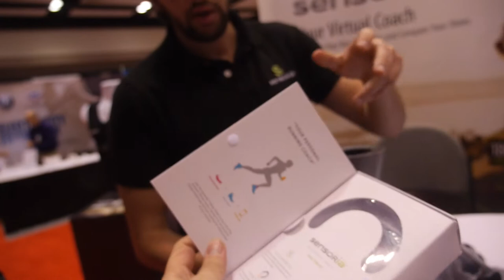Sensoria Smart Socks, coaching runners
Interview with Sensoria at the IDTechEx Wearable USA event. Sensoria’s vision is The Garment is The Computer. Headquartered in Redmond, (WA) Sensoria Inc. is a developer of IoE (Internet of Everyone) wearable solutions that improve people's lives. Sensoria’s proprietary e-textile sensor platform enables Sensoria powered garments to deliver actionable information to health and fitness users in real-time.